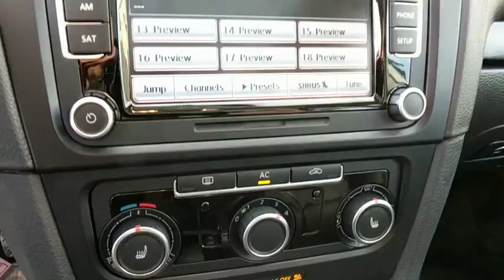2012 Volkswagen Jetta SportWagen Frederick, Columbia, Hagerstown, Mt. Airy, Clarksville, MD 11847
U 2012 Volkswagen Jetta SportWagen available at Hi Lo Auto Sales in Frederick, Maryland. Servicing the Columbia, Hagerstown, Mt. Airy, and Clarksville, MD area.

***FREE 6MO/6,000MILE WARRANTY***, CLEAN VEHICHLE HISTORY REPORT!!, ONE OWNER, SUNROOF, HEATED LEATHER SEATS!!!, ALL EMISSIONS RECALLS DONE BY VW DEALER!!, 2.0L TDI Diesel Turbocharged, 6-Speed Manual, 4-Wheel Disc Brakes, ABS brakes, Alloy wheels.brbrbrFamily owned and operated for over 20 years! We have a huge selection of used cars with over 150 in stock and two locations to serve you! Hi Quality Vehicles at a Lo Price!